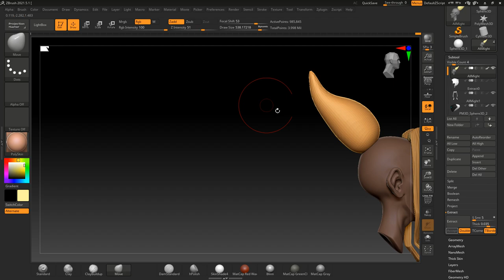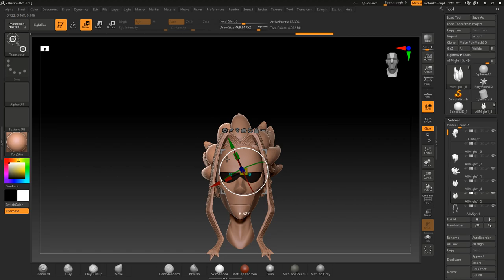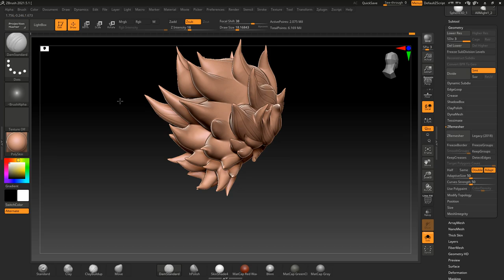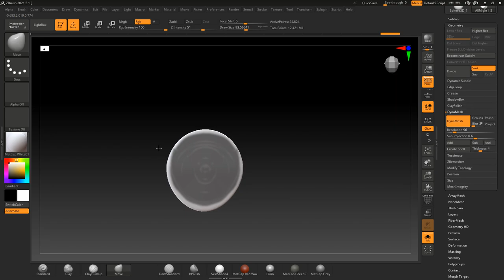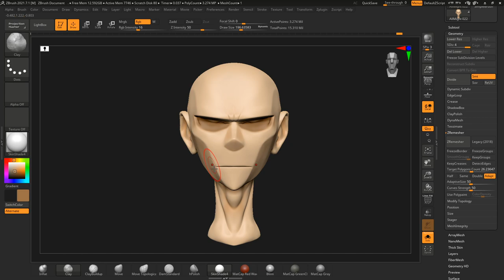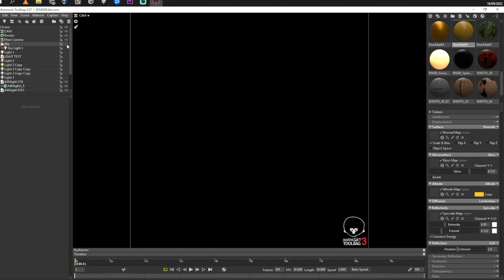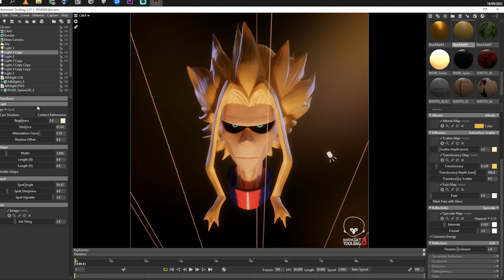I TURNED ALLMIGHT FROM MHA INTO 3D CHARACTER !!! (Zbrush)